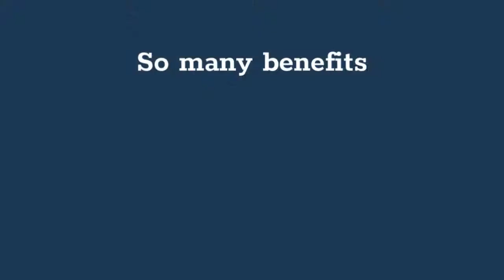Bellway Corunna, Aldershott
A stunning collection of 2, 3 and 4 bedroom homes in Aldershot.  Contact haart Fleet on 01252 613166 for more details!